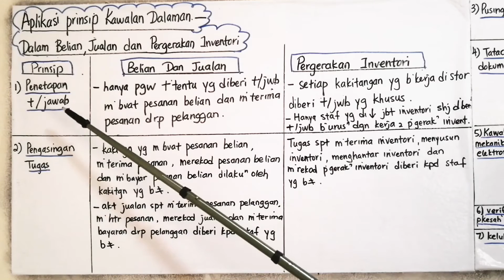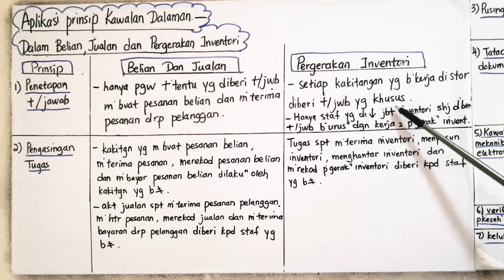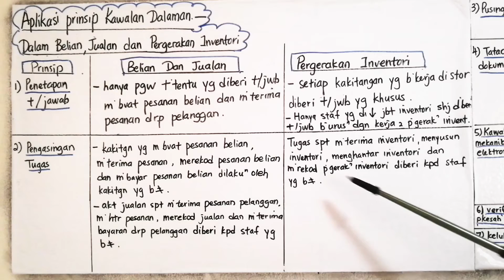Aplikasi Prinsip Kawalan Dalaman - Dalam Belian, Jualan & Pergerakan Inventori